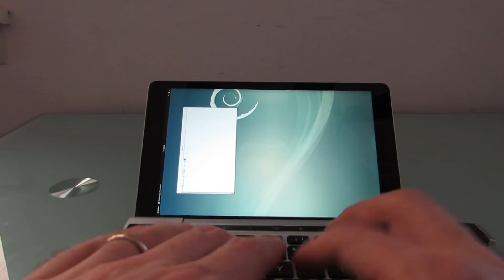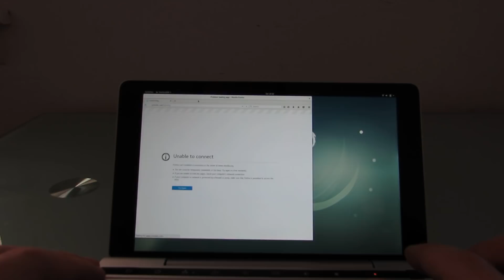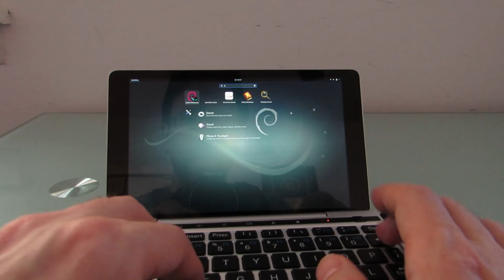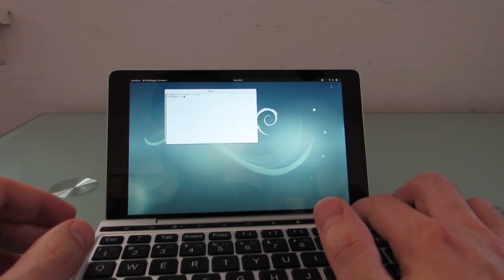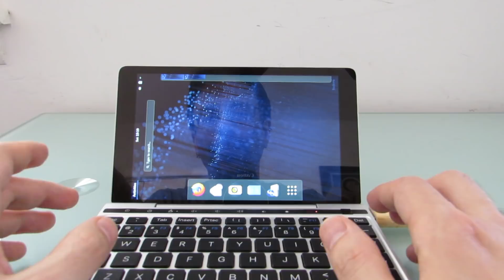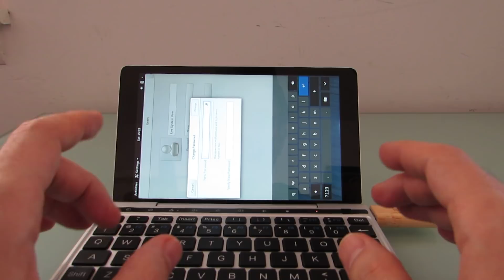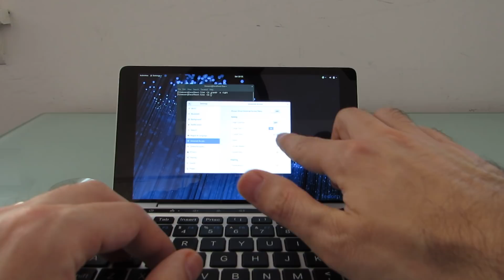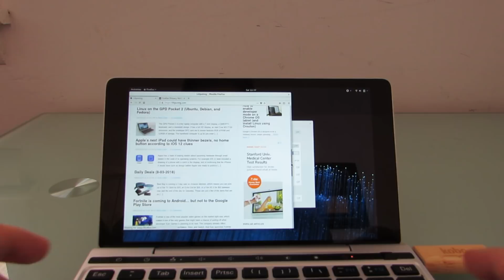Update: Linux on the GPD Pocket 2 (Debian and Fedora)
In a previous video, I noted that Debian didn't support the little computer's WiFi out of the box. That's because I was using the default Debian disk image. Switching to one with non-free drivers resolved the issue.

I also noted that the display wouldn't rotate in Fedora. That's because I was using the default Wayland display server. Switching to Xorg resolves the issue... but it also means that display scaling is set to 100 percent instead of 200 percent, and that makes text and graphics look tiny.